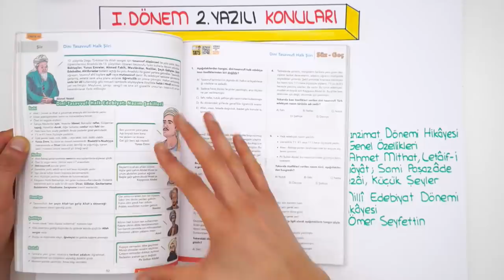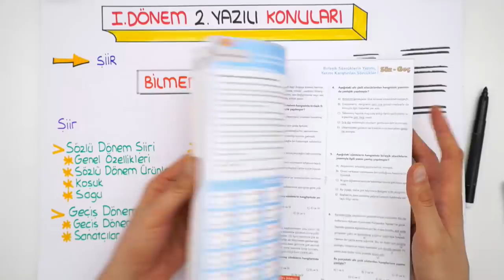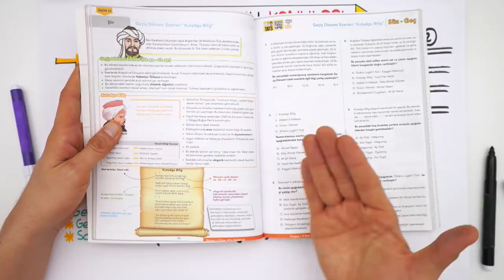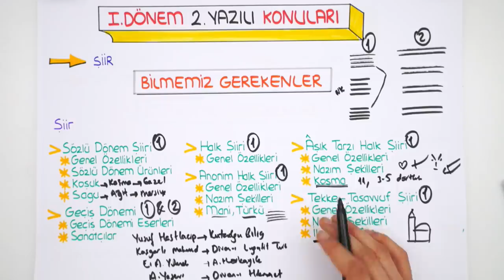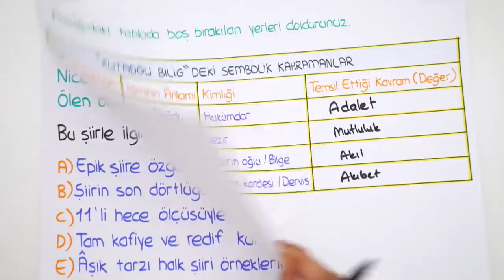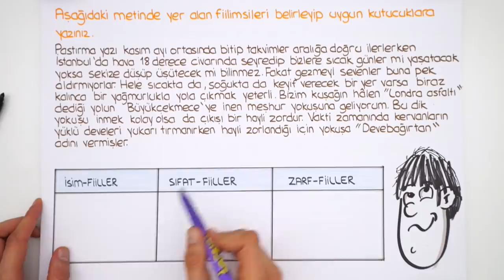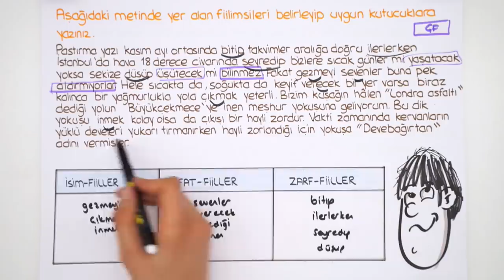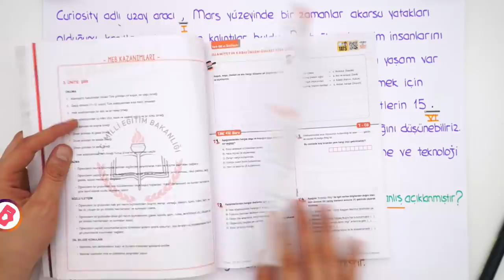10. Sınıf Edebiyat | 1. Dönem 2. Yazılıya Hazırlık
1.Dönem 2.Yazılı Kampı başladı! Yazılıkampı ile seni sınavlara bomba gibi hazırlıyoruz😎Kamp boyunca 10.Sınıf derslerini MEB müfredatı ve kazanımlarına göre çalışabileceksin. Matematik sınavına girmeden önce bu videoyu mutlaka izlemelisin!